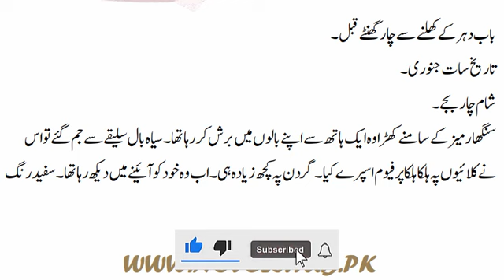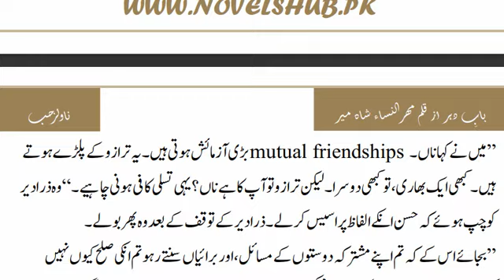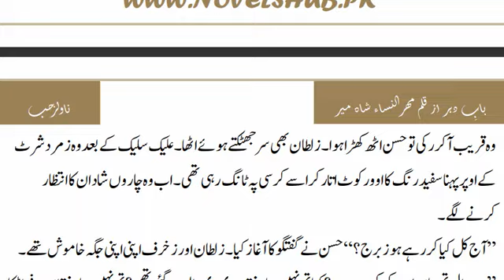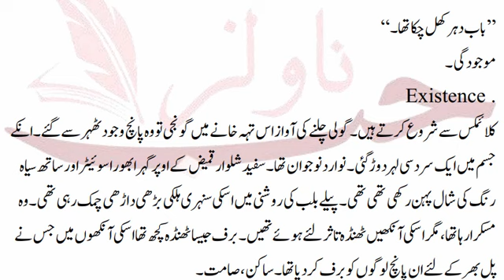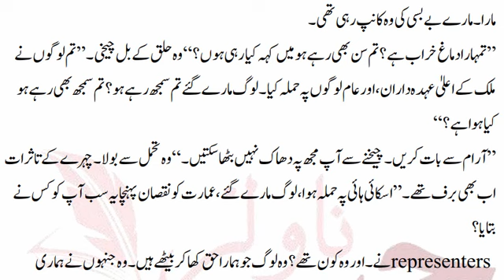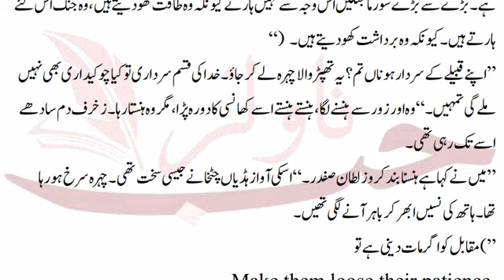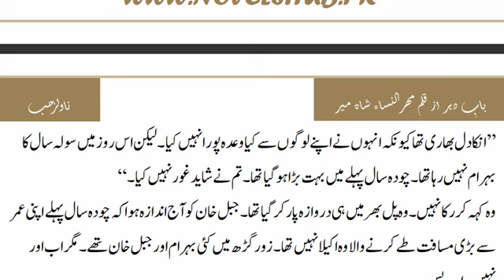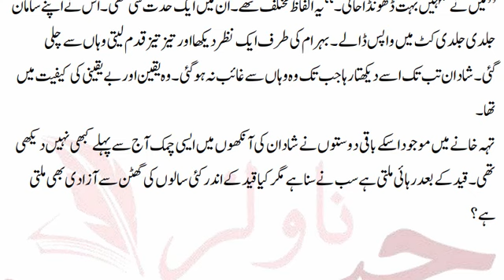Baab e Dehar Novel | Episode 2 | Mehrulnisa Shahmeer (Complete Audio Novel)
📌 Novel Name: Baab e Dehar
✍️ Writer: Mehrulnisa Shahmeer
🎭 Genre: love stories, comedy, suspense, friendship
📚 Published: 2024

"Baab E Dehar" Novel by Mehrulnisa Shahmeer

From the acclaimed author of "Bakht," "Bismil," and "Bogi Number Barah" comes a tale woven with adventure, drama, and the essence of teamwork. "Baab E Dehar" is a vibrant tapestry of love stories, comedy, suspense, friendship, and the dynamics of law and politics. Anchored by an ensemble of different characters with unique personalities, the narrative delves into the lives of a politician, a social activist, and many more.

This novel is rich in romance and tragedy, featuring possessive heroes and motivational lessons. With beautiful dialogues full of emotion, it highlights the importance of self-respect amidst a backdrop of hate and intense love. A knowledgeable and informative read, "Baab E Dehar" promises an intriguing mix of mystery, comedy, and rom-com elements, making it a captivating story that explores the depths of human emotions and relationships.

**بخت ، بسمل اور بوگی نمبر بارہ کی مصنفہ لائی ہیں۔۔۔**
**وہ پانچ لوگ دہر کے ایک باب کو بند کرنے والے تھے۔۔۔**
**ایک باب جس کے پیچھے رنجش، خلش، کسک، آزردگی دفن تھی۔۔۔**
**مگر مدفن رازوں میں، ایک جذبہ سازش کا بھی تھا جسے وہ پانچ لوگ فراموش کرچکے تھے۔۔۔**
**بابِ دہر تمہارے چاہ لینے سے بند نہیں ہوجاتے۔۔۔**
**”جذبات دیمک ہیں، تخت کھاجاتے ہیں۔۔“**

Embark on a journey through the "Baab E Dehar" where hidden emotions and forgotten conspiracies intertwine, and discover how five people confront the haunting chapters of their past.

🔗 Other Channel:  @PakNovelsForever